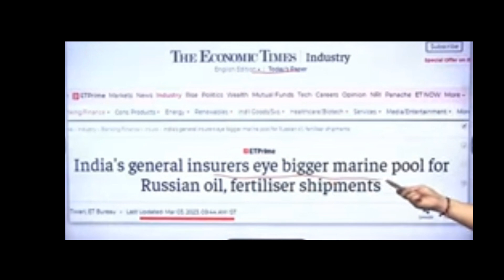पूरे पश्चिमी देशों में मच गई हड़कंप,अमेरिका सहित पूरे यूरोप देशों का छीना भारत ने व्यापार /VM/6PM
India will not block Russian Ships for US | India rejects US order | By Prashant Dhawan

The European Union has long relied on sea deliveries to receive the bulk of its Russian oil imports.
Beginnning Monday, those shipments fall under embargo and will stop by early January, following a grace period. Many Russian oil tankers are now heading toward Asia.
But can Asia make up the difference? In October, Russia exported almost 8 million barrels of crude oil and oil products, such as diesel, per day. Two and a half million of that went to the European Union, the bulk of it transported by sea. That's down from before the war.
Crude exports have recently surged to other countries, especially India and China. In October alone, Russia transported the equivalent of 1.1 million barrels of crude to India every day. In January, it was just a mere 100,000 barrels. Crude exports to China have also increased Many experts believe that as the embargo approaches, Russia is gearing up to ship more and more crude directly to Asia.

परमाणु बम से भी खतरनाक E-Bomb, DRDO ने बनाया | What is E-Bomb | E-Bomb India,
भारत अभेद किले को तोड़ने वाली मिसाइल, indai devlopबना रहा हैe hypersonic missile,
भारत ने की एक और notam warning जारी,India to test hypersonic Brahmos X missile,

India develop SLBM k6 missile| दुनिया की सबसे longest-range मिसाइल |k4 SLBM missile,India k6 missile
भारत बना रहा है महास्क्तिशाल हथियार,indai devloped SLBM missile,submarine-launched ballistic missile